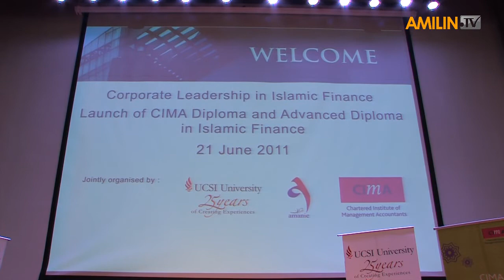Amilin TV Exclusive: Dato' Haji Mohd Redza Shah Abdul Wahid